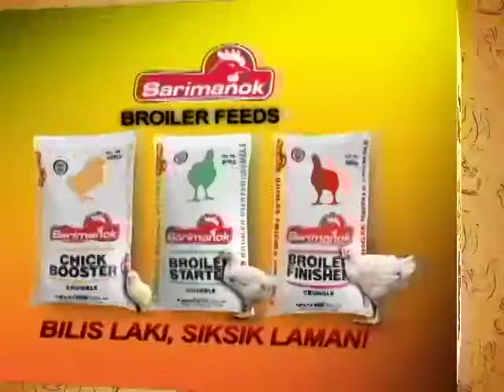Negosyong manukan, simulan nang tama!